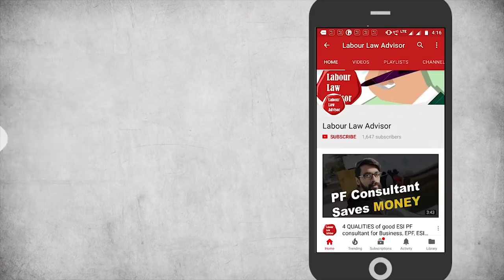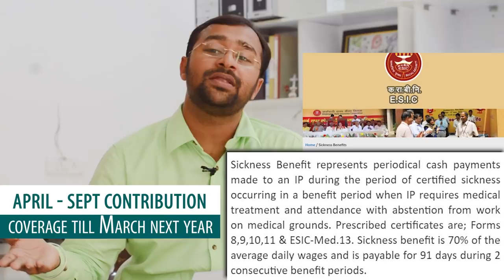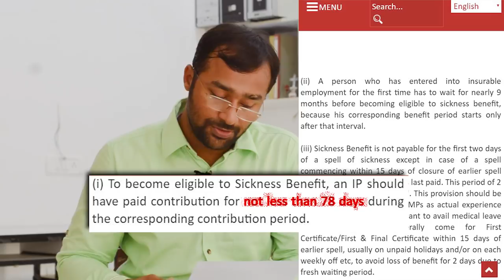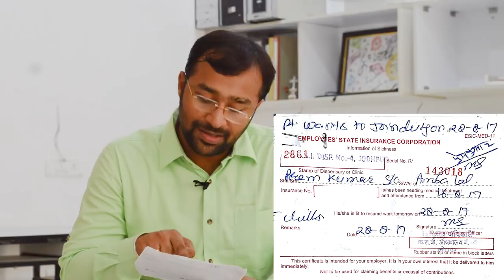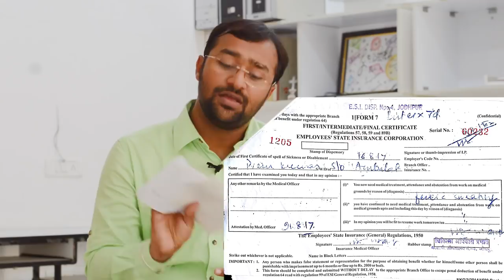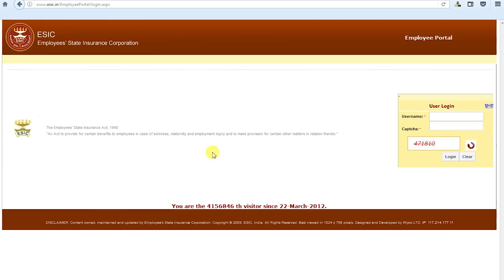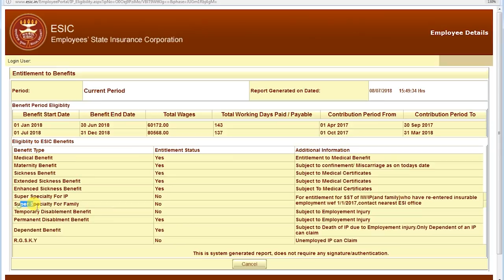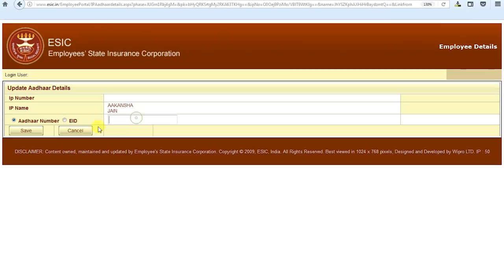🔴Get 70% salary during leave via ESIC sickness benefits | ESI benefits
Chapters:
00:00 Introduction
02:03 What is sickness benefit?
04:17 Eligibility criteria under ESI
05:52 How to claim sickness benefits?
08:33 Check sickness benefit eligibility online

Under ESIC, members get sickness benefit which allows them to continue receiving part of their salary even when they are on sick leave. Under ESIC, the “sickness benefit” definition is the “periodical cash payments made to an Insured Person (IP) during the period of certified sickness occurring in a benefit period when IP requires medical treatment and attendance with abstention from work on medical grounds. Prescribed certificates are Forms 8, 9, 10, 11 and ESIC Med 13. Sickness benefit is 70% of the average daily wages and is payable for 91 days during 2 consecutive benefit periods.”

Therefore, ESIC members can get sickness benefits in cash when they produce certification of their sickness from an ESI hospital or dispensary. This is only applicable during the benefit period. For example, ESI contributions from April to September provide benefit coverage until March of next year. ESIC members must also be absent from work to avail of sickness benefits. The employer’s attendance register must record an “S” in place of an “L” as well. Furthermore, the “2 consecutive periods” account for April to September and October to March. ESIC members can get a maximum of 91 days of sickness benefits during this period.